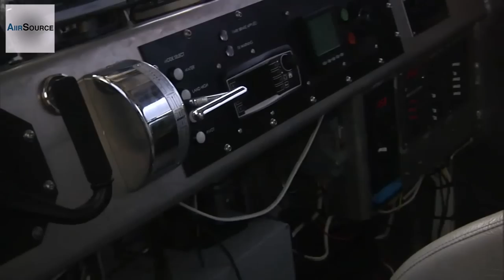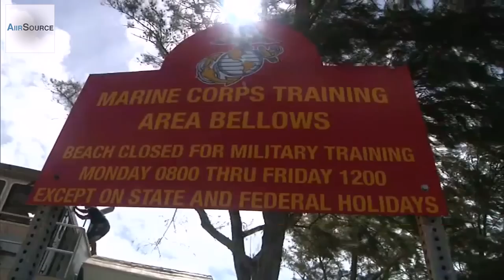US Marines MASSIVE Experimental Amphibious Vehicle - Ultra Heavy-Lift Amphibious Connector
The Ultra Heavy-Lift Amphibious Connector (UHAC) begins to rotate on the beach, July 9, at Marine Corps Training Area Bellows on Oahu, Hawaii during a Marine Corps Advanced Warfighting Experiment. The AWE is the culmination of a decade of progressive experimentation conducted by the Marine Corps Warfighting Lab (MCWL) where they are testing potential future technologies, solutions and concepts to future Marine Air Ground Task Force challenges. The AWE is taking part during the Rim of the Pacific (RIMPAC) Exercise 2014. Lt. Col. Don Gordon, the current technology officer at MCWL, said the UHAC is one of those experimental technologies that displays a possible capability of being able to insert Marines in areas where current technology wouldn't be able to insert them based on current systems that are fielded. The UHAC prototype is a ship-to-shore connector and is half the size of the intended machine. Currently, the UHAC travels at four knots using a track system with floatation-like pads that propels itself through different terrain. Video by Master Sgt. Kyle Olson and Gunnery Sgt. Jeremy Vought | Marine Corps Futures Directorate